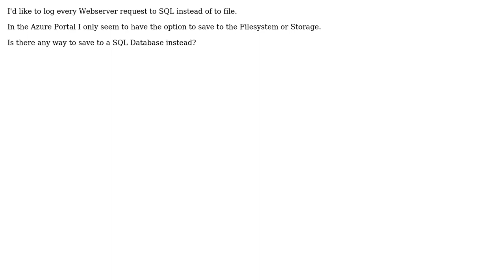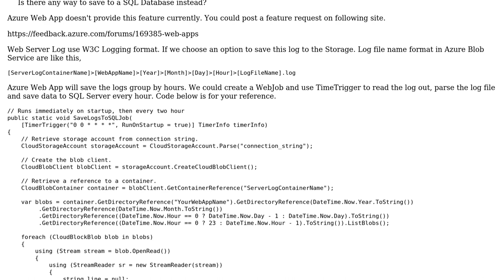Webserver Logs in Azure -› SQL Server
With thanks & praise to God, and with thanks to the many people who have made this project possible! You are responsible for your own actions.